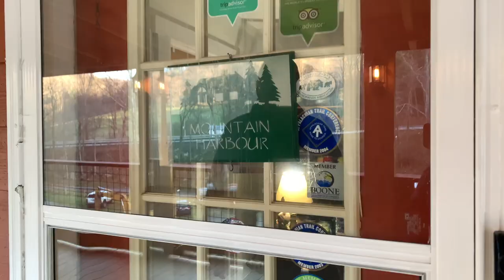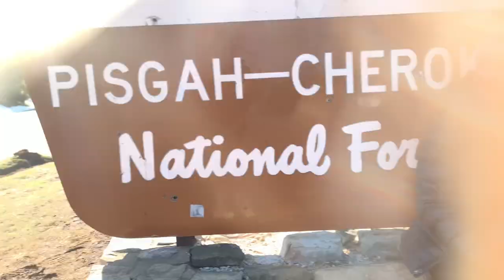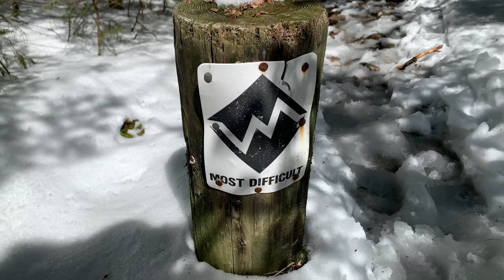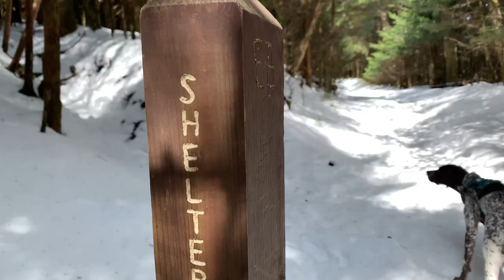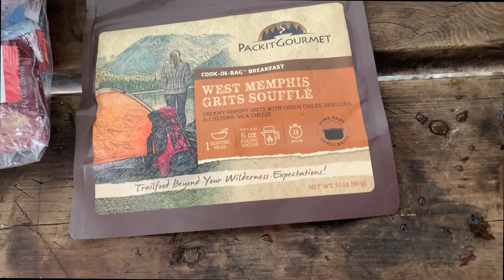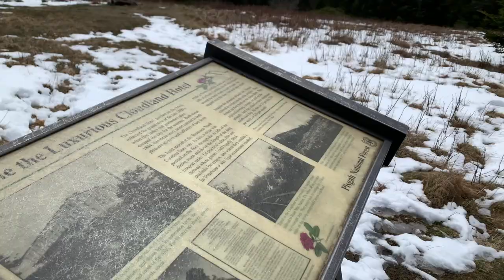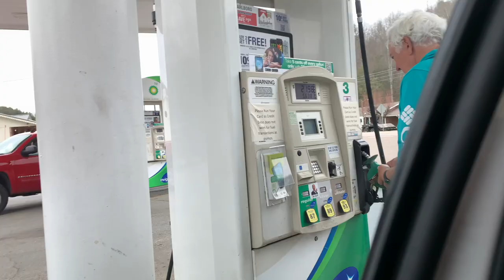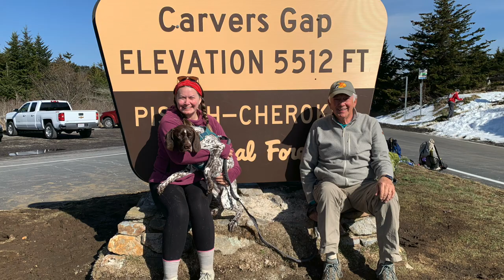HIKING MILES I SKIPPED || ROAN MOUNTAIN || Beginning of the APPALACHIAN TRAIL Yellow Blaze Tour!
Getting some miles I missed back in 2021!

Here's the coffee I was drinking on trail. They don't have the Malaysian kind listed anymore but I bet this is similar if not the same exact kind

// The Mio flavor I love